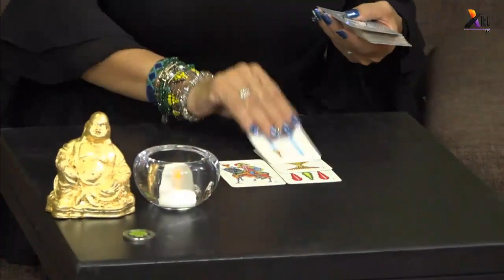Pregúntale a las cartas españolas | Tarot Interactivo